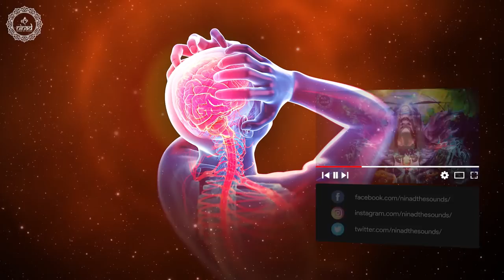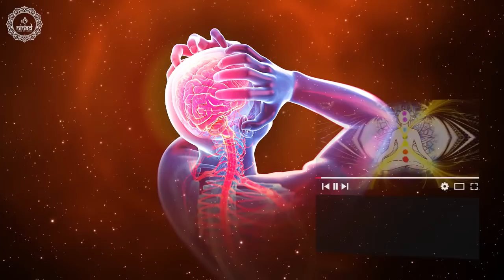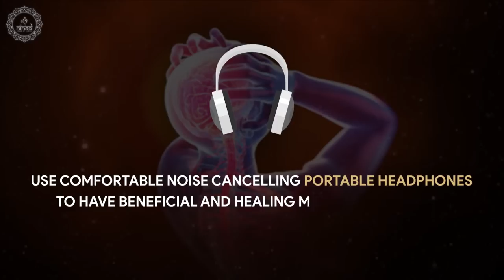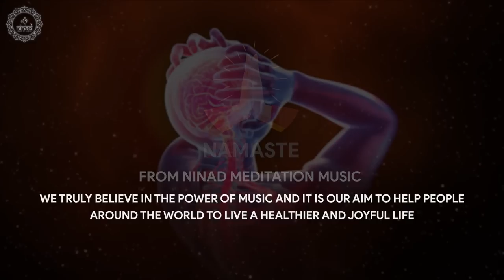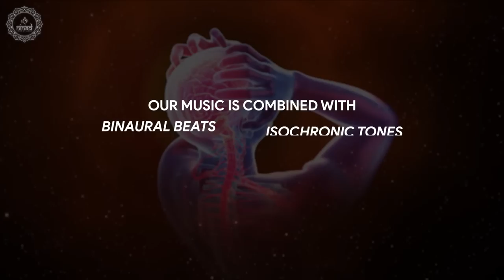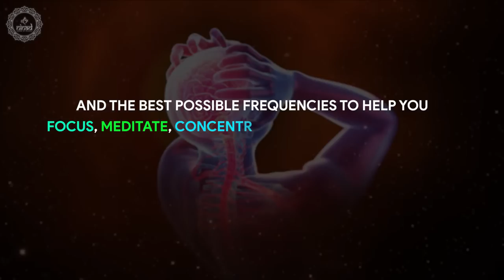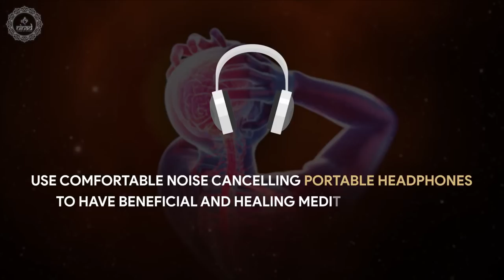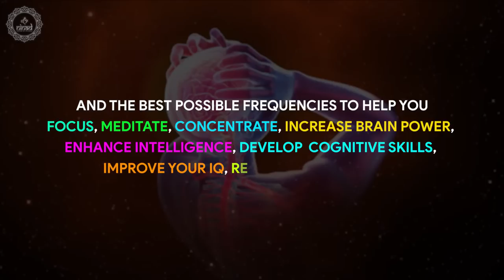Damaged Brain Healing & Nerve Regeneration | Delta Brainwaves | Binaural Beats | Isochronic Tones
Original Track Name:- Damaged Brain Healing & Nerve Regeneration